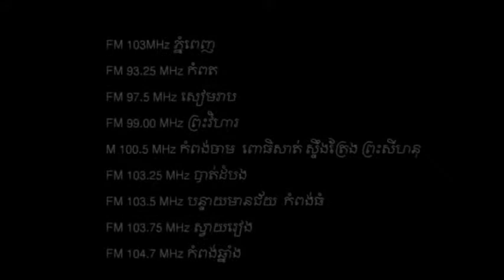Loy9 Radio - Promo 6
Things sometimes go wrong no matter how well you have planned. You have to get prepared and expect the unexpected. So Loy9 radio this week will discuss problem and solution issues under the topic "Does every problem have a solution?"  This is to be discussed next Monday (Feb 20th, 2012) in Loy9 Radio Show.